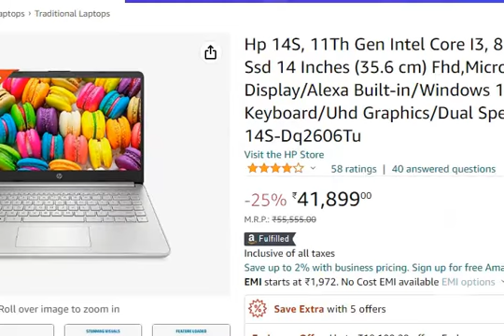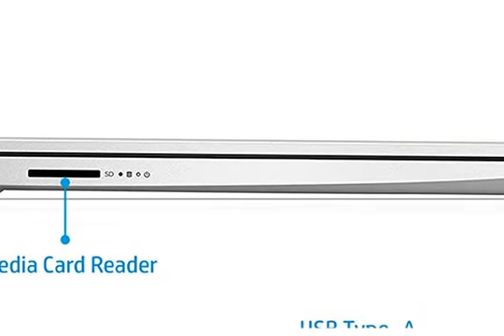Hp 14S 11Th Gen Intel Core I3, 8Gb Ram/512Gb Ssd 14 Inches Laptop14S-Dq2606Tu reviews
Join our telegram group for offers update of Amazon, Flipkart, etc.

This video gives you a brief detail and review of Hp 14S, 11Th Gen Intel Core I3, 8Gb Ram/512Gb Ssd 14 Inches (35.6 cm) Fhd,Micro-Edge, IPS Display/Alexa Built-in/Windows 11 Home/Backlit Keyboard/Uhd Graphics/Dual Speakers/Ms Office, 14S-Dq2606Tu.